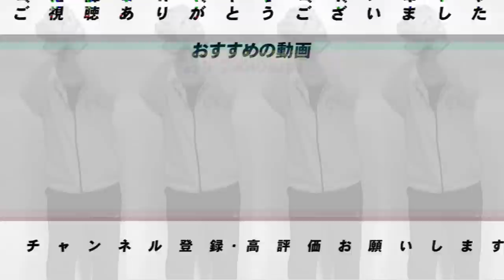【来季どう変わるのか・・】巨人が中４日ローテションを提唱！果たしてどうなるのか語ります。